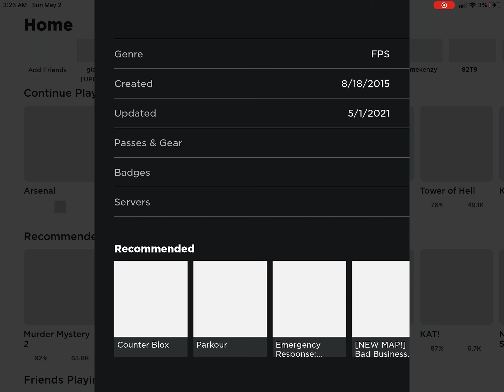Getting the frog skin!